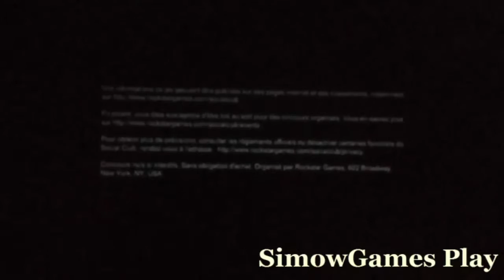Untoter Albtraum - Teil 4 - BLUNDERBUSS IST Wahnsinn!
Red Dead Redemption ist eines der mächtigsten Spiele, das eine tiefe Geschichte voller aufregender und aufregender Ereignisse geliefert hat, die einige von ihnen so tief überraschen kann, dass sie einige der filmischen Arbeiten übertraf, ganz zu schweigen von Regie und Kreativität bei der Präsentation der Geschichte mit einer sehr wunderbaren Geschichte. Heute werden wir Ihnen die Geschichte des ersten Teils komplett geben Seien Sie also bereit für den nächsten Teil von Red Dead Redemption 2, der im Oktober dieses Jahres unser Gast sein wird.

Im Jahr 1911 kündigte John Marston Mitglied der Band Van der Linde Holländer seinen Rücktritt aus seinem frühen Job und ist aus dem Gesetz mit seiner Bande nach seiner Pensionierung seiner Agenten, Regierung, US, seine Familie zu nehmen, die aus seiner Frau, Abigail, und seinen Sohn Jack, und sagte ihm, dass er nicht mit ihnen wieder treffen würde, wenn Mitglieder getötet der Kern der ehemaligen Bande.

Als John Marston gelernt kam diese Nachricht aus und reiste ohne zu zögern NEW AUSTIN zu landen einen seine alten Freunde zu fangen oder zu töten, ein Bill Williamson, der mit seiner Bande versteckt besitzen, bestehend aus Banditen, nachdem er aus der niederländischen Bande in Mercer kam und eine Festung konfrontiert Marston seinen ehemaligen Freund und Williamson an Bab mercer Festung aber nicht zu töten oder zu fangen und Williamson stürzt vor dem Fort verletzt werden könnte, in der Zwischenzeit fand ich ein Mädchen namens Bonnie Mac Vrlan Er wurde verwundet nahm ich ihn und flog ihn auf den Hof ihres Vaters, und dort behandelte ihn und gab ihm alle lebenden Anforderungen.

Nach ein paar Tagen nach der Gesundheit begann seine Genesung Marston mit Hilfe von Mac Vrlan Familie und ihre Farm zu erneuern, und als Reaktion auf Jamil, der sie zu ihm zugleich machte, war Marston Assistenten neu versammelt hatten, und sind der Bürgermeister von Armadillo Lai Johnson City und prankster Nigel West-und unexcavated Gräber Seth und zuletzt Säufer und der Waffenhändler Aerland einen Plan des Angriffs auf Mercer Festung zu machen, und tatsächlich verwendet den Plan, ein Trojanisches Pferd in das Fort zu brechen, und nachdem er das Fort gestürmt und getötet Bandenmitglieder und Williamson suchte ihn, aber sie haben ihn nicht finden, und ein Mitglied der Nachbarschaft Bande Vojbroh fand sie über den Verbleib von Williamson zu sagen, sagte ihnen, dass er floh nach (Javier Escuela) - Ein Freund Reston und Williamson in der holländischen Gang - um Hilfe in Mexiko zu finden.
Aerland zu Marston stellte ihn nach Mexiko durch den Fluss Grenze zwischen Amerika und Mexiko zu nehmen und vereinbarten Marston auf das Angebot und ging mit Aerland zum Fluss und begann ihre Reise nach Mexiko und ZrIV im Fluss und konfrontiert die Banditen mexikanischer Marston der Lage war, alle von ihnen zu befreien und kaum in Mexiko angekommen und dort Marston wissen, neue Freunde, wie sie Oberst in der mexikanischen Armee Agustin Allende und Kapitän er Allende de Santa und der Revolutionären Armee und ihren Präsidenten Abraham Reyes und für oNDON Ricketts versprach Allende Marston genannt fuhr fort, dass er zu ihm und Williamson und Escuela übergeben wird, aber er und de Santa Ejnoh Versuch Töte ihn Reyes kam ihm zu helfen.

Marston von der Ausführung nach dem Speichern wurde Marston mit den Rebellen vereinbart ihm de Santa töten und es tatsächlich geschaffen, de Santa zu töten nach Marston für Escuela gesucht hatte, und war in der Lage zu finden (im Spiel wie möglich ihn und mögliche Haft zu töten, und die US-Regierung übergeben), und wenn die Regierung sagt Agenten übergeben bis verhaftet auf Williamson zu Marston, dass er nicht sehen, seine Familie und befahl ihn, nach Blackwater zu gehen, nachdem er seine Mission mit dem ehemaligen Bandenchef Van den erreichen abgeschlossen Linde bestellt die Holländer zu Marston und Reyes und revolutionäre Suche nach Williamson und Allende und schließlich Jdoheme in Villa Allende fortgesetzt und tötete sie Zusammen beendete Marston seine Karriere In Mexiko.